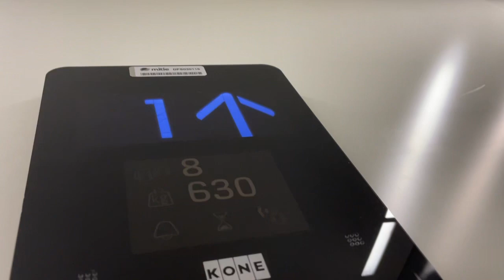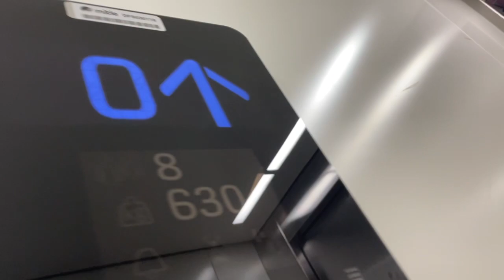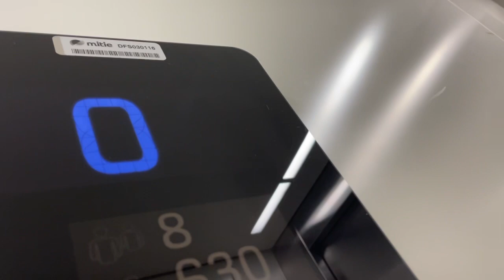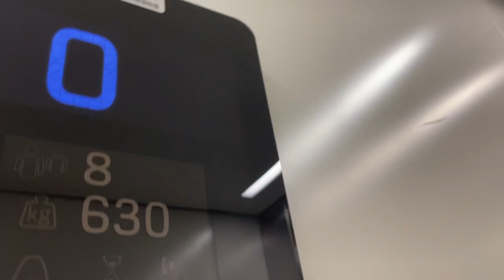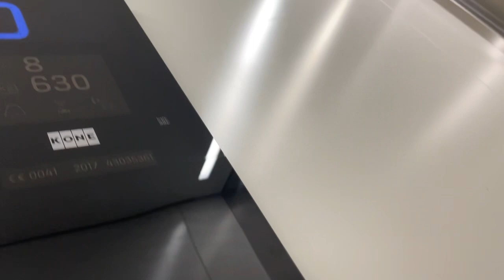The lift at DFS at the Gallagher retail Park in Wednesbury